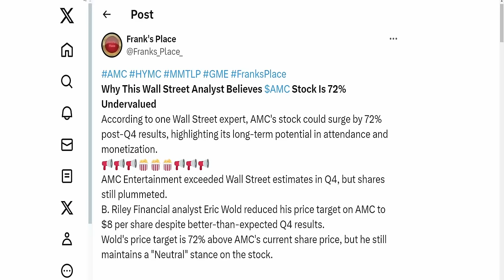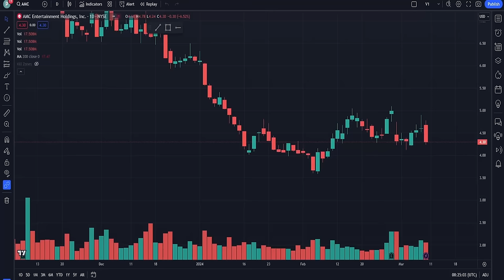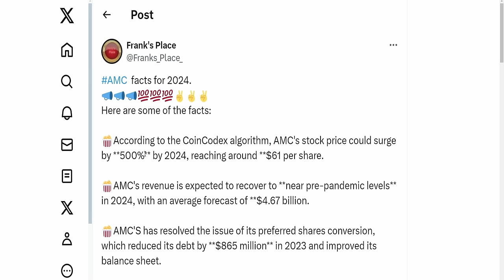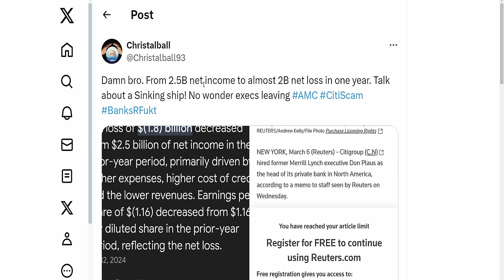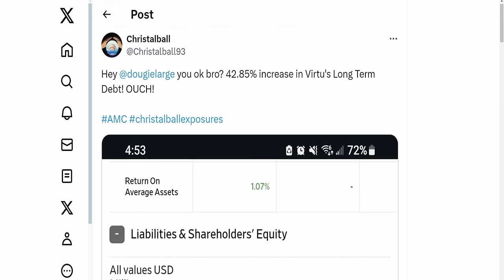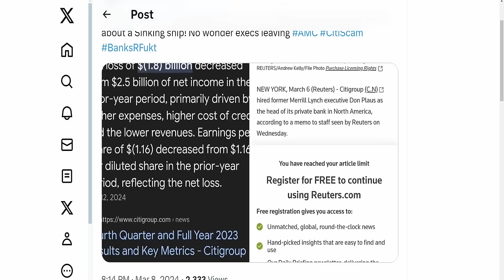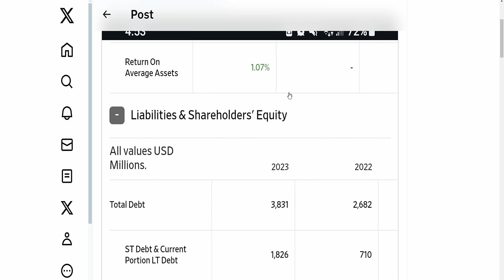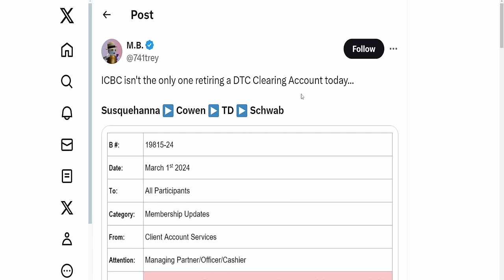AMC PROJECTED $61 PER SHARE! Short Squeeze Update